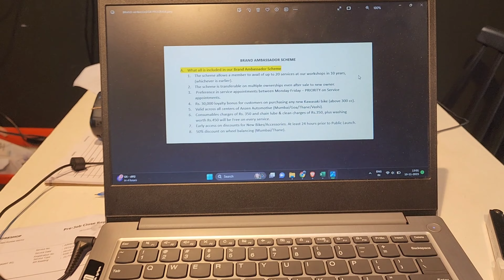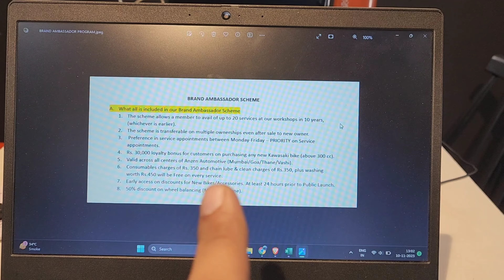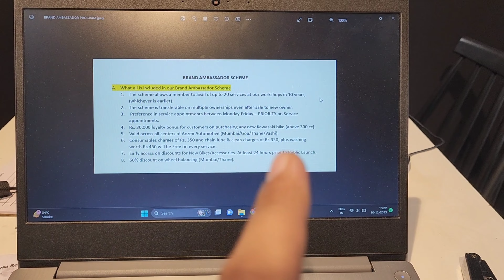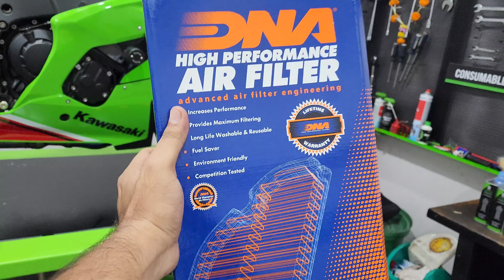Kawasaki Ninja Zx10r 1st Service 🛠 Paisa bacha liya Service mai 😍 Good news for Kawasaki owners 💯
Kawasaki Ninja Zx10r 1st Service 🛠 Paisa bacha liya Service mai 😍 Good news for all Kawasaki owners💯

So did my 1st service with kawasaki anzen and will be showing you all detailed service and also sharing the best part of this service.. There is a bad news as well which will be given at the end

So sit back relax and enjoy the content ♥️

watch me song